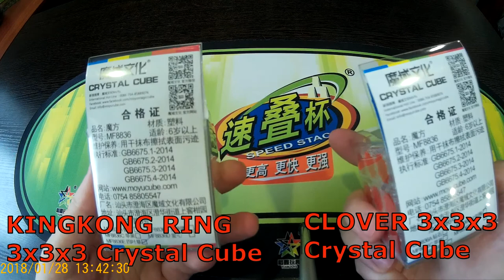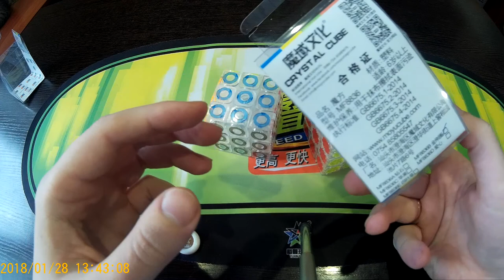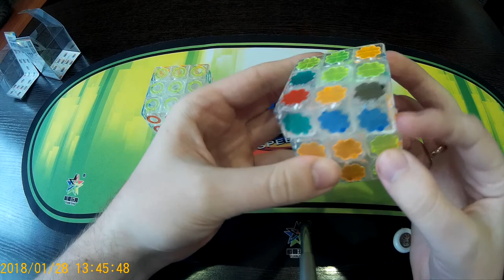Unboxing №34 MoYu CLOVER and KINGKONG RING Crystal Cube 3x3x3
Привлекательные кристальные кубики вполне подойдут в качестве подарка или сувенира. Головоломки обладают неплохим кручением бюджетных трешек. В процессе сборки никаких особенностей, кроме непривычных цветов, нет.

MoYu Cubing Classroom CLOVER and KINGKONG RING 3x3x3 Crystal Cube